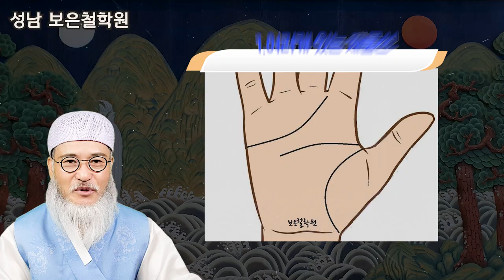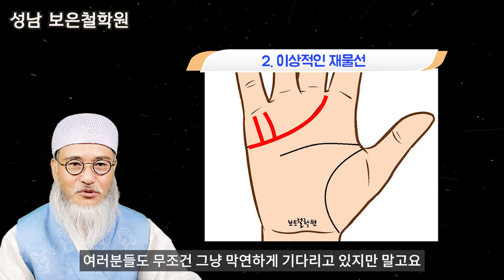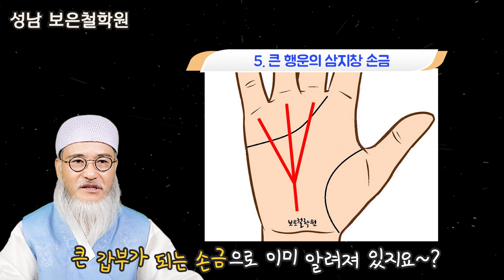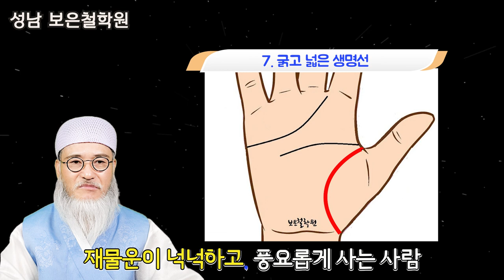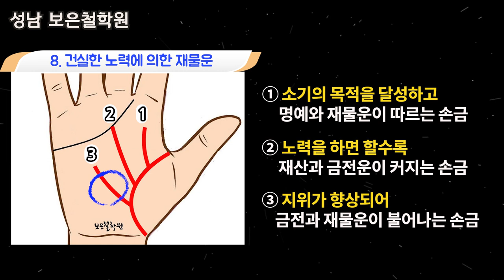재물운 좋은 만사형통 횡재손금☘️중년~말년에 돈복 터지는 손금모음!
역술37년경력,런닝맨,황금알 등 다수 방송 출연 보은도사는 실력과 경륜을 통해 정성과 성의를 담아 명쾌한 상담을 해 드립니다(예약 필수) ◎ 대한 역술학회 회장  ◎ 대한 풍수지리 학회 회장